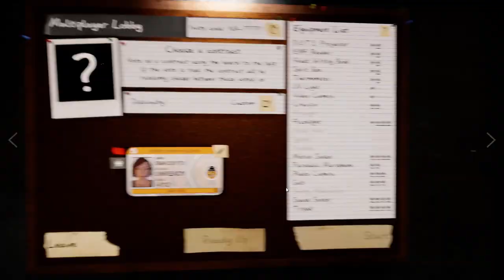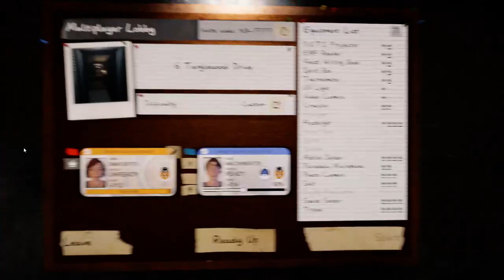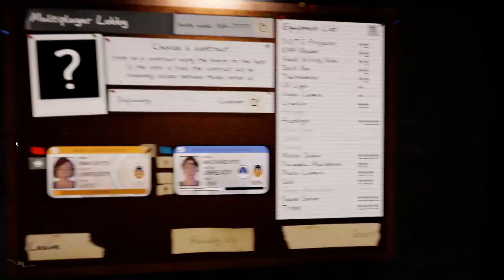LMAO, literally everything crashed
see title, explains it all. follow up to screaming and streaming -- Watch live